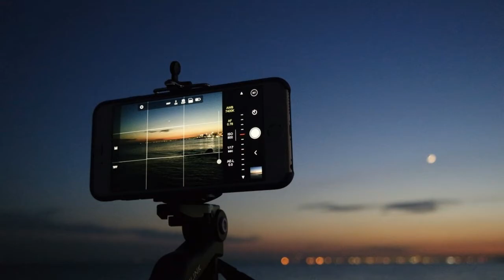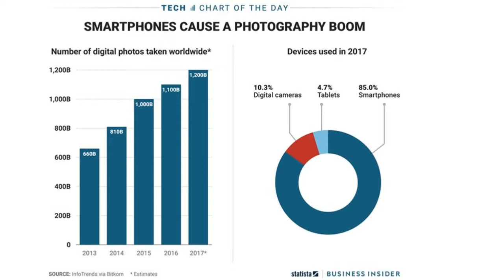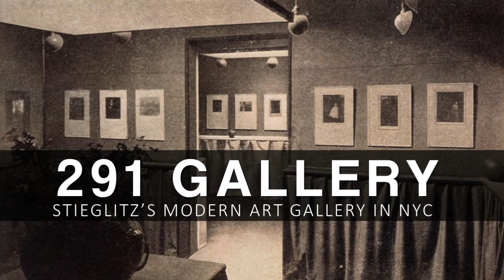Intro to Photography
A brief introduction to photography. This video discusses the relevancy of photography, technological advances within the media, and how Alfred Stieglitz helped secure its placement within the "fine arts."